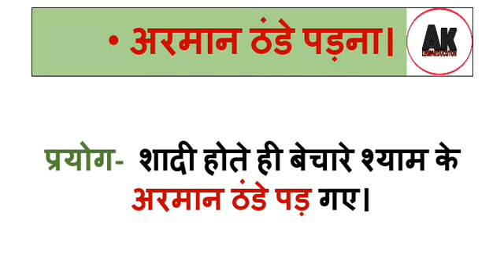Armaan thande padna muhavare ka Arth aur vakya mein prayog | अरमान ठंडे पड़ना अर्थ वाक्य में प्रयोग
Armaan thande padna muhavare ka Arth aur vakya mein prayog | अरमान ठंडे पड़ना अर्थ, वाक्य में प्रयोग | Armaan thande padana muhavra | Armaan thande padana | muhavra Armaan thande padana | अरमान ठंडे पड़ना मुहावरे का अर्थ और वाक्य में प्रयोग | अरमान ठंडे पड़ना | अरमान ठंडे पड़ना मुहावरा